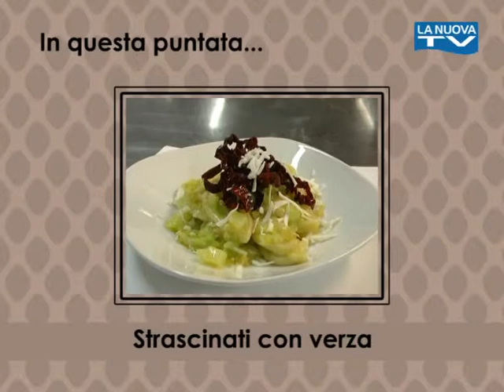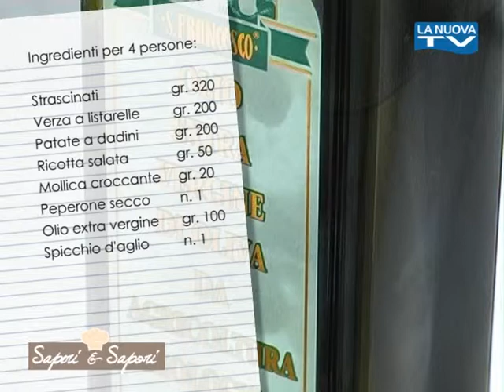Saperi & Sapori - Puntata 15 - La Nuova Tv